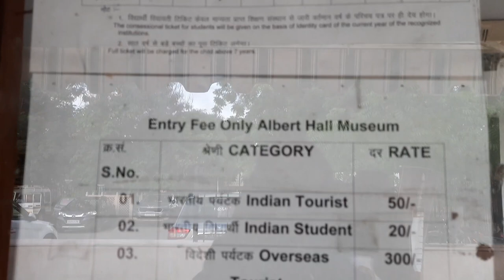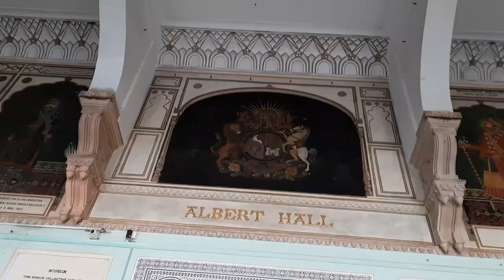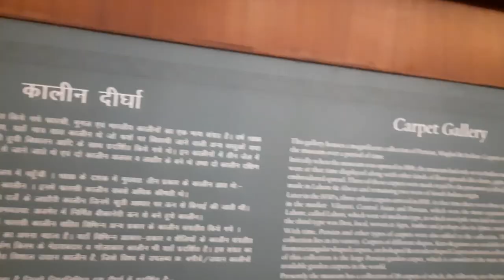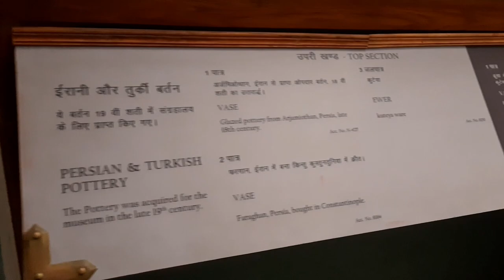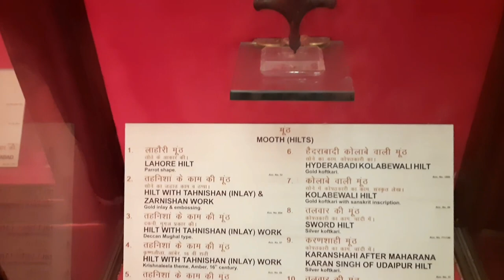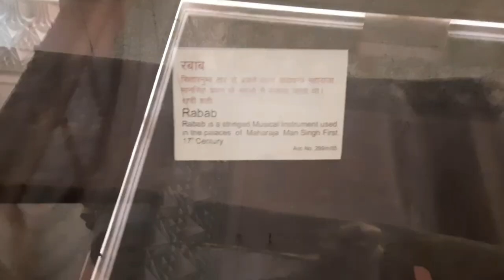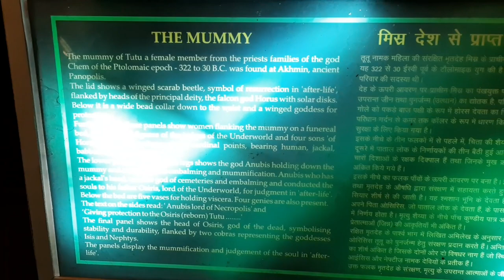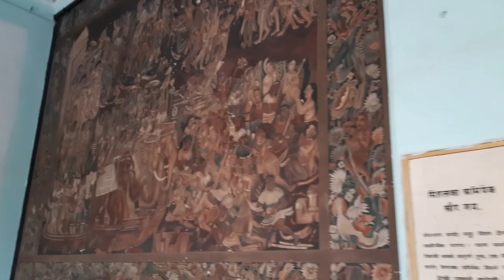Albert Hall Museum, Jaipur (VLOG) | Albert Hall Mummy | Pink City Jaipur | Travel Vlog India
albert hall jaipur
albert hall
travel
family travel
travel master
travel tips